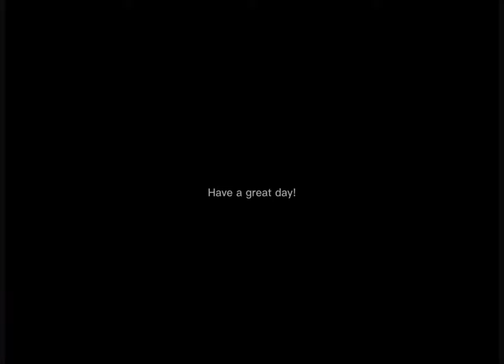Going on a horse carriage in New York City (Central park)￼￼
Sorry I haven’t uploaded in a while school has been getting it away and other things have been getting in the way.  I hope you enjoy the video￼